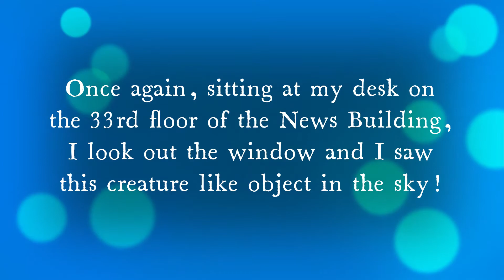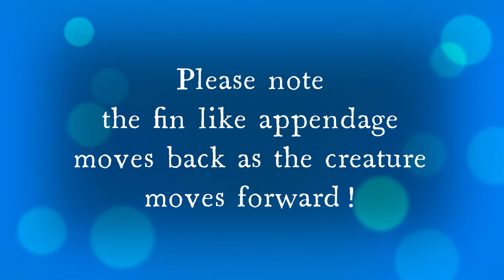Grey within Sky Creature!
Once again, on the 33rd floor of the New Building, I saw a white object in the sky. It was the only thing in the sky! No clouds, no planes, just this thing! Upon inspection, and zooming at 400%, I noticed what looked like a white sky creature and a Grey alien within this said creature!